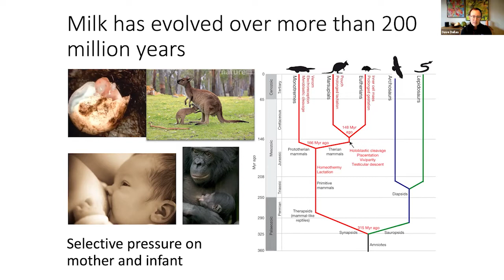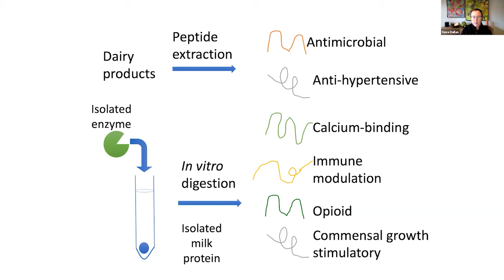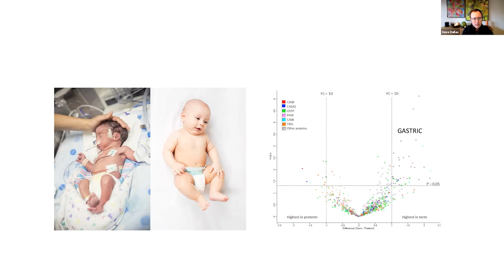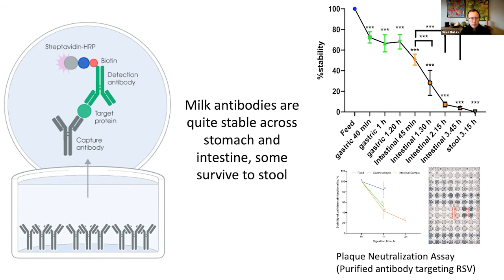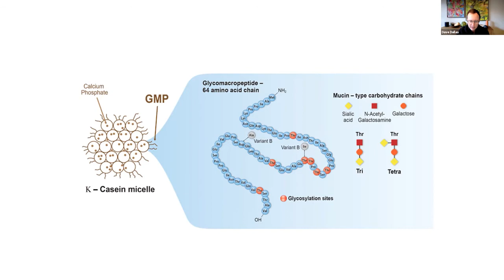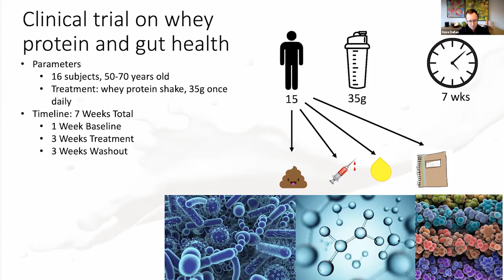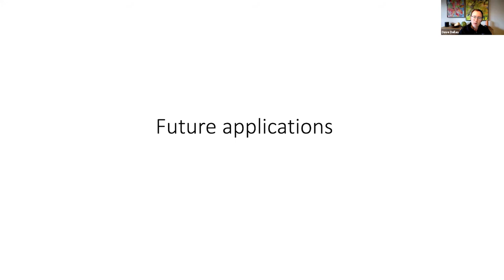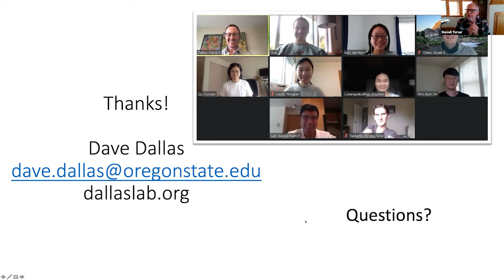Understanding Human and Bovine Milk Digestion: Unlocking Hidden Health Benefits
In this seminar, Dr. David Dallas, Assistant Professor at Oregon State University, dives into the digestion of human and bovine milk, exploring the potential of hidden molecules that play a crucial role in infant health. Dr. Dallas examines the bioactivities these molecules possess, including how they might influence the gut microbiome in infants. He also explores how processing methods used in dairy products can potentially diminish some of these health benefits.